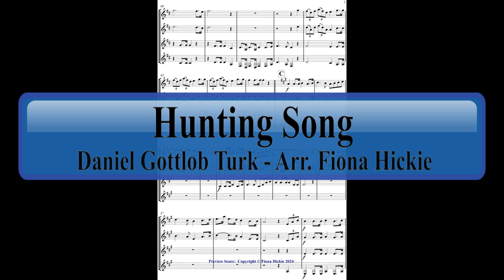Hunting Song: French Horn Quartet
A preview score:
An elaboration on a work by German composer, Daniel Gottlob Turk (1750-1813). Here it is arranged for French Horn quartet. The original work is 'Die Waldhörner und das Echo' and is from 120 Handstücke für angehende Klavierspieler", vol. 1 (1792).
Instrumentation: French Horn Quartet
Composer: Daniel Gottlob Turk
Arranger: Fiona Hickie